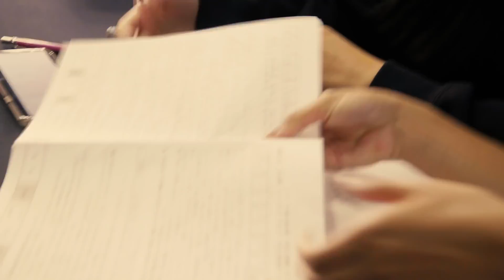THE NOW UNITED SHOW: Episódio 13 (Legendado PT-BR)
Décimo terceiro episódio legendado do especial "THE NOW UNITED SHOW", onde os membros do Now United compartilham os bastidores da turnê mundial com os Uniters.

ATIVEM AS LEGENDAS (CC | Closed Captions)
Tradução e adaptação: Uniters Brasil
Não reproduza sem os créditos.